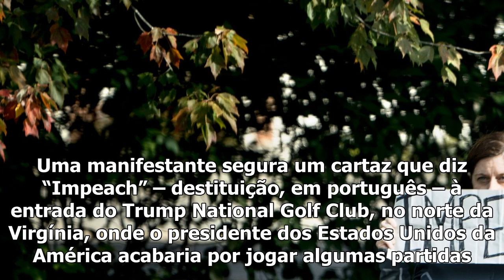Ciclista mostra o dedo do meio a donald trump